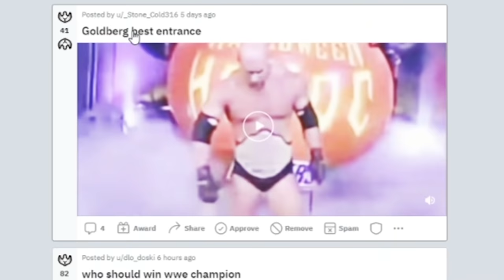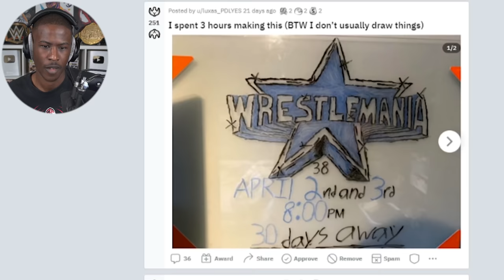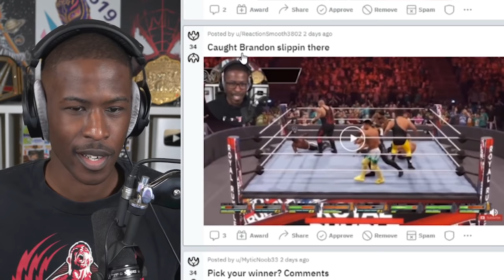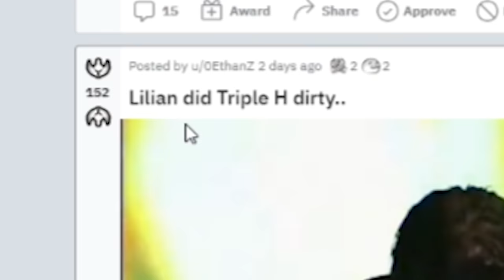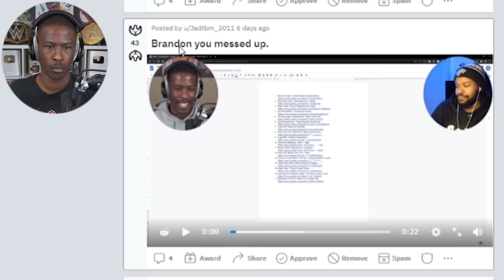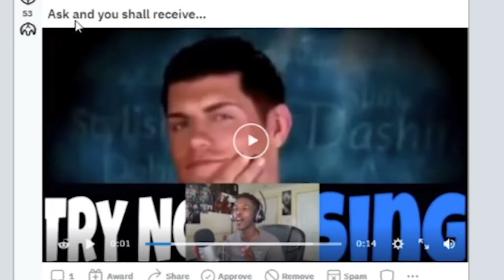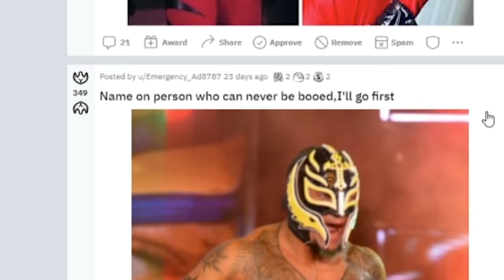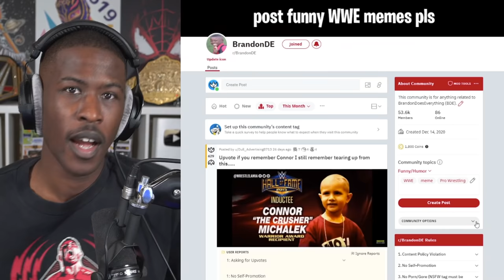WWE INVITED ME TO WRESTLEMANIA 38!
BDE reacts to his Reddit page. You'll see WWE memes and posts like WWE inviting me to WrestleMania 38, a WWE 2K22 RAW intro creation, Mandy Rose shenanigans, and more!